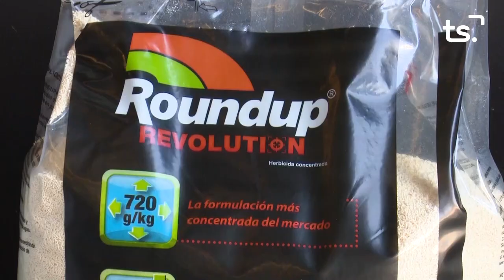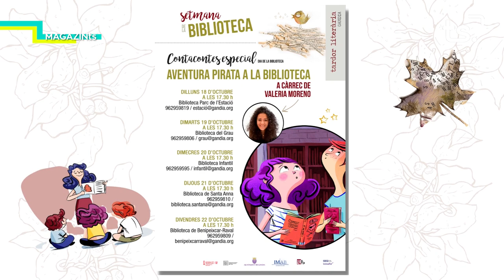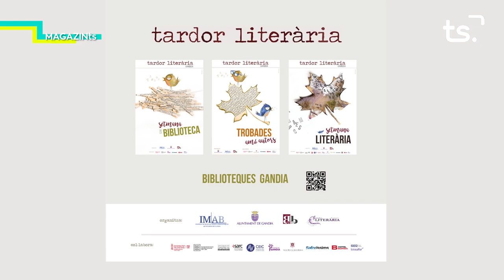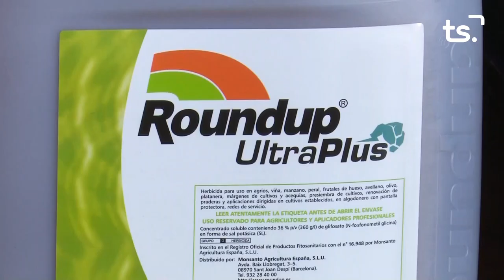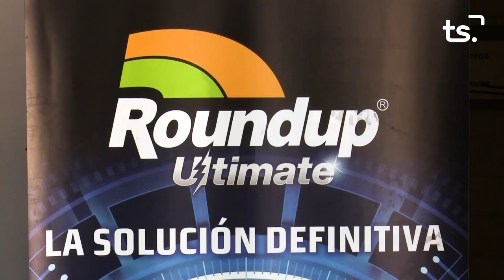MAGAZIN TS DIMARTS-TARDOR LITERÀRIA - 2021 10 19